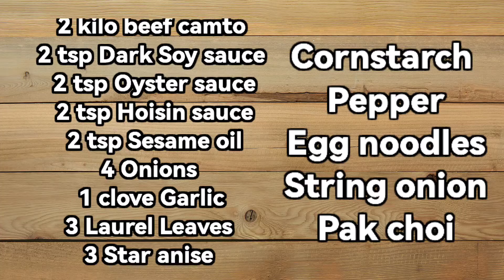Beef Brisket Noodle Soup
Hello Mga Kadiskarte!!!

Wait for our Raffle Giveaway on our 1st Anniversary coming on October